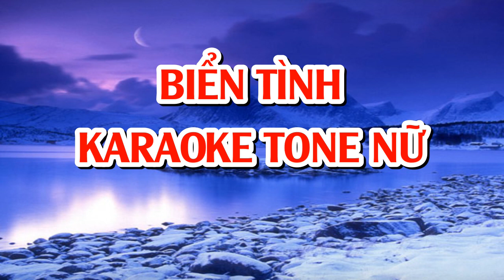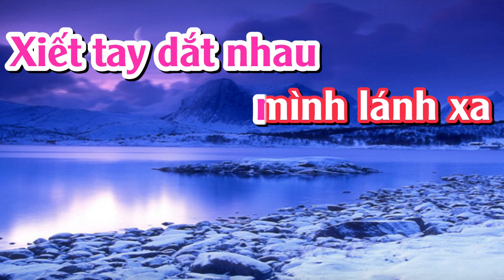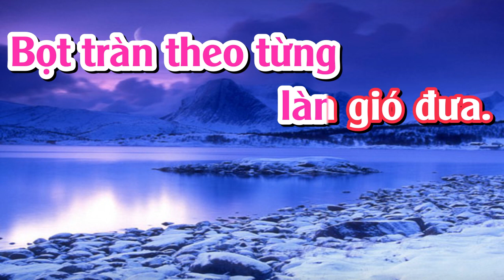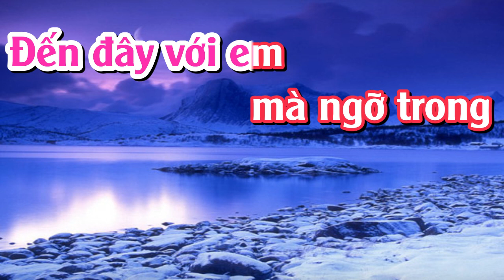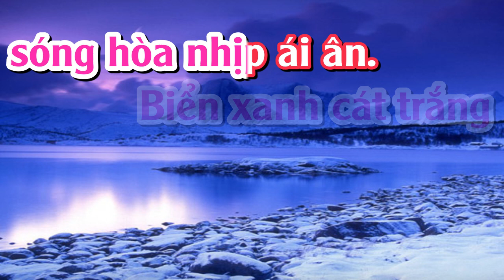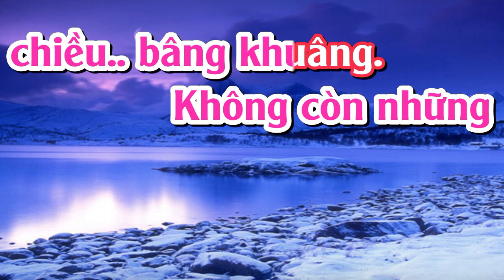BIỂN TÌNH KARAOKE TONE NỮ (PHUOC TINH)